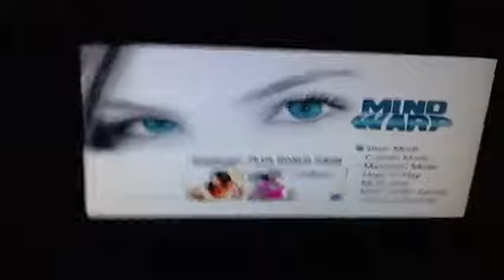Mind warp part 2